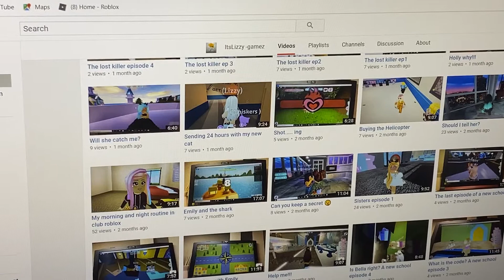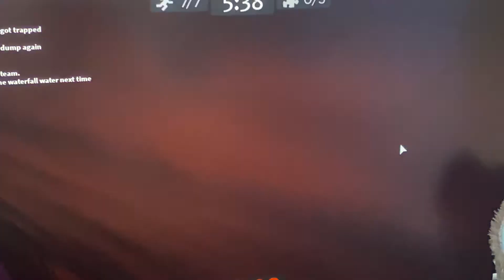Bananas are bad 😞